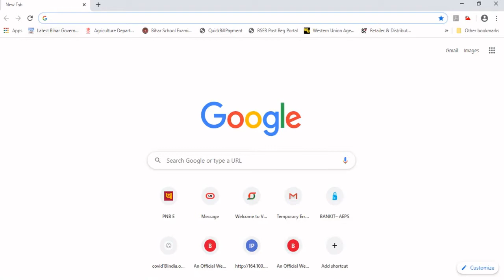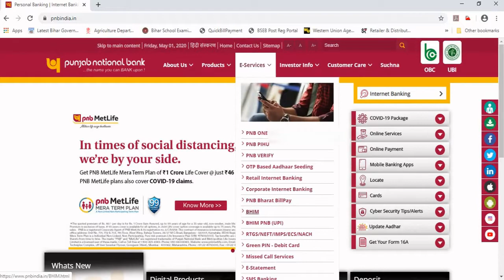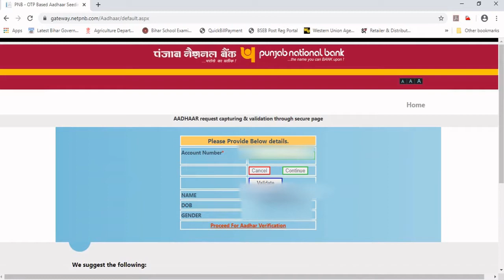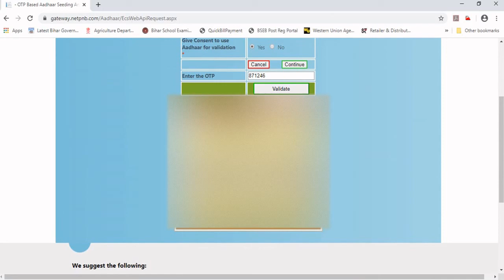ऑनलाइन बैंक मे आधार कार्ड कैसे जोड़े | ONLINE BANK ME AADHAR CARD KAISE JODE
ऑनलाइन बैंक मे आधार कार्ड कैसे जोड़े |
ONLINE BANK ME AADHAR CARD KAISE JODE |
education park BANIAPUR
PNB ME AADHAR CARD KAISE JORE
# SUMIT SINGH